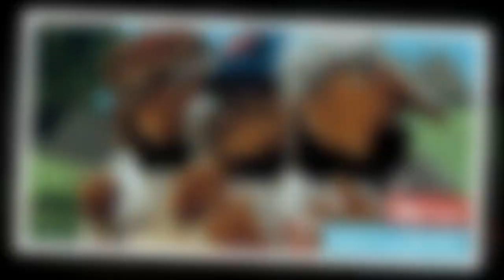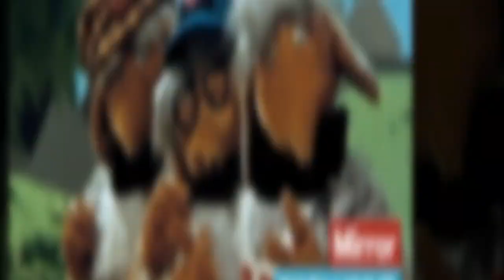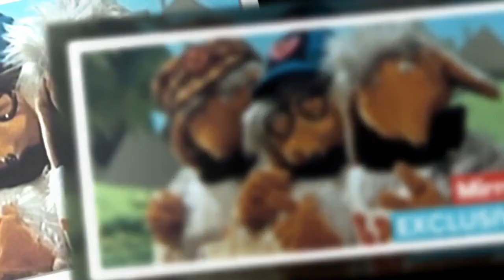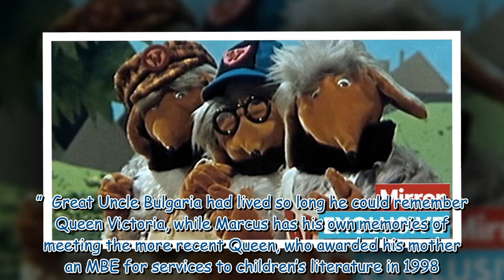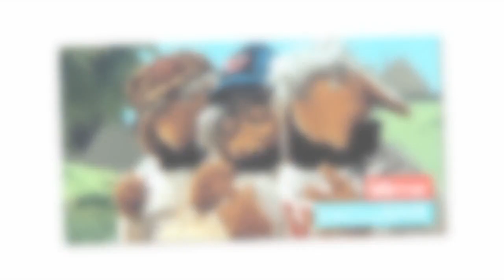The Wombles celebrate 50th anniversary with remastered version of original episodes